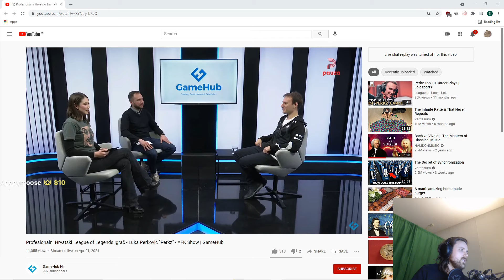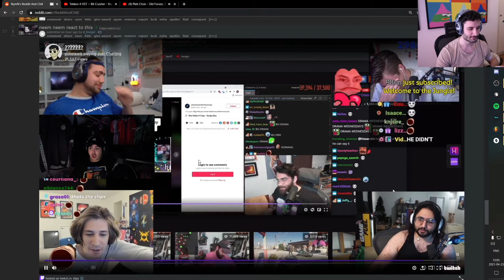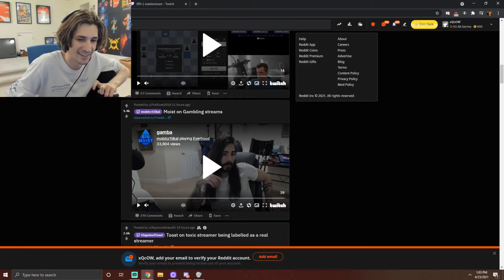NAJBARDZIEJ PRZEGLĄDANE TWITCH CLIPS 04-01-2021 (Alinity, forsen, moistcr1tikal, Nmplol)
►Creator Time Stamps:
0:00 Intro
0:07 Alinity
00:45 forsen
01:10 moistcr1tikal
02:39 Nmplol
04:16 NymN
04:43 xQcOW

Best Gaming/Streaming Setup:
Ryzen R7 3700x
Corsair Vengeance LPX 16GB
Nvidia RTX 2080
Acer 24" 144hz Monitor
Elgato Wave 1 Mic
Glorious Model O Mouse
Razer lite keyboard